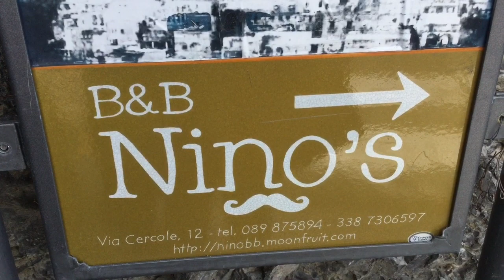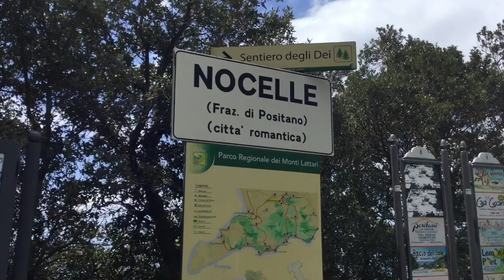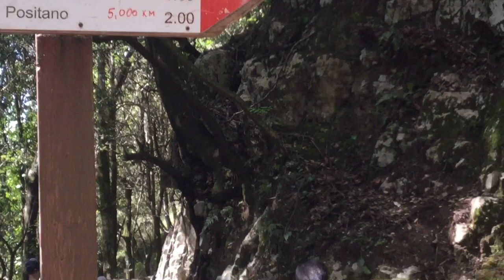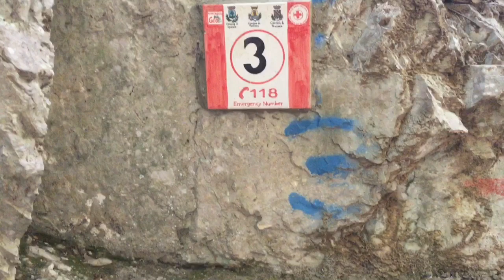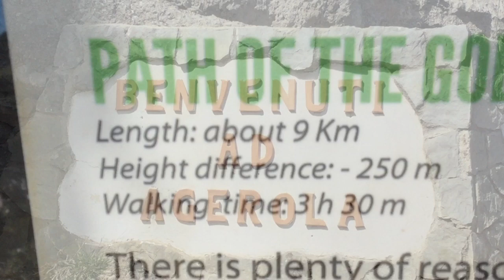The Path of the Gods|Positano to Amalfi|Il Sentiero degli Dei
The Path of the Gods (Sentiero degli Dei) on the Amalfi Coast is one of the most beautiful walks in Europe, with incredible views over the sea far below, and the cliffs above. It has become a very popular hike, being a manageable 9km, particularly when followed downhill from Bomerano above Amalfi in the direction of Nocelle above Positano.

Unfortunately, like so many beautiful and popular places, it has now become a victim of its own success. I would highly recommend avoiding the walk on weekends and public holidays unless you’re happy to be surrounded by bellowing groups of hikers.